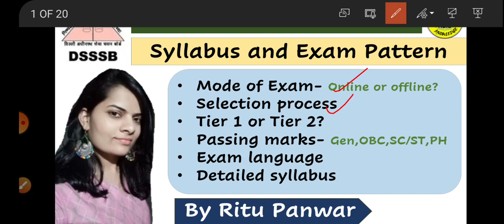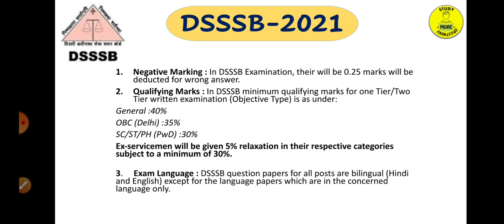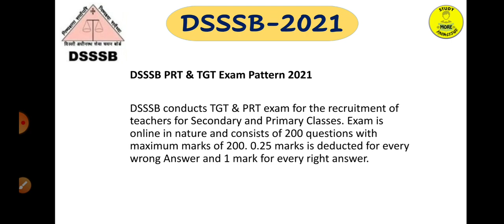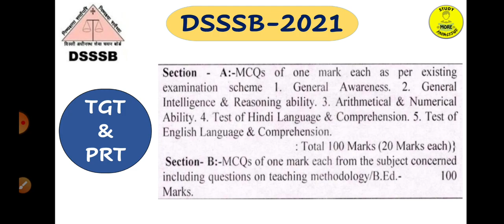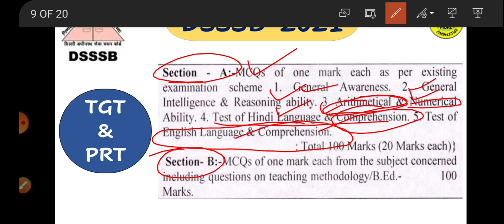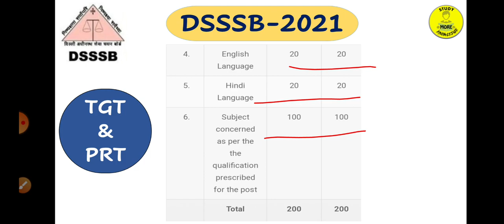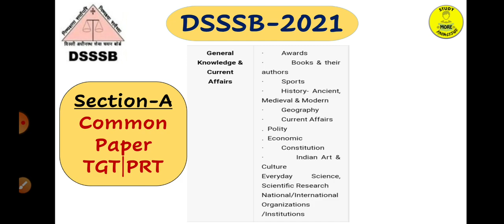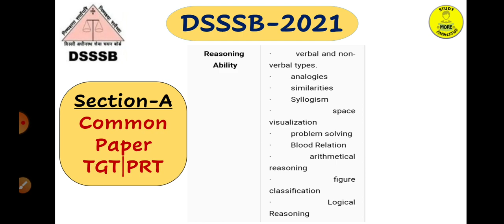DSSSB- TGT/PRT 2021|Syllabus and Exam Pattern